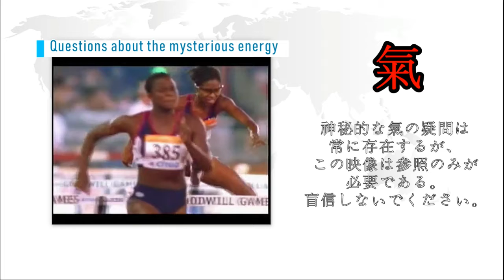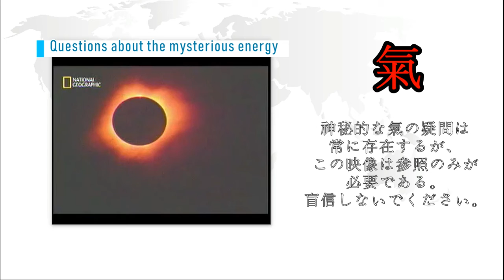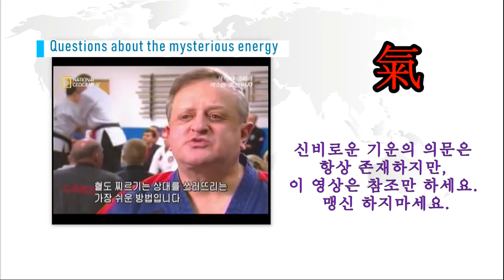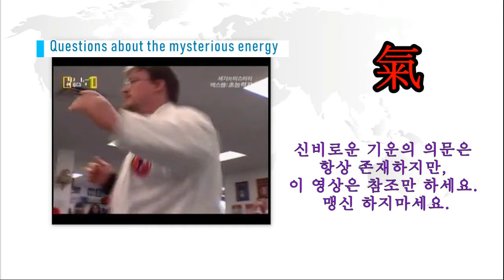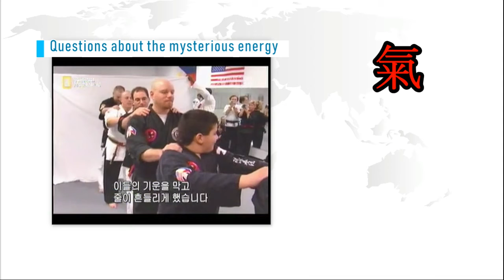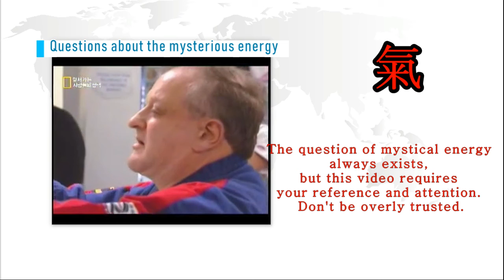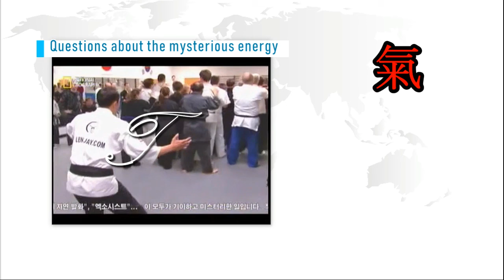Life 신비한 기운 神秘的な氣の疑問 The mysterious energy question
Mysterious 氣 question, the video is too long to upload only the front part. For more, it is recommended to view the broadcast material. In this part, a figure of a person practicing martial arts is featured. I can't believe everything. It only conveys that these things exist.

神秘的な氣の質問をする動画である。長い映像なので 前だけアップロードすることはです。詳細については、放送データを検索してご覧になることをお勧めします。このパートでは、武術を練習し教える人の姿が紹介されます。彼は手をデジず人々を倒しせることが可能であるとする。私は映像を完全に信じることができません。しかし、このようなものが存在することを紹介します。

신비한 氣의 의문, 영상이 너무 길어서 앞 부분만 업로드 합니다. 더 많은 것은 방송 자료를 보기를 추천합니다. 이 파트에서는 무술을 하는 사람의 모습이 등장합니다. 편집자는 전부를 믿을 수 없습니다. 다만 이런 것이 존재한다는 것만 전달합니다. (알 수 없는  에너지 氣)